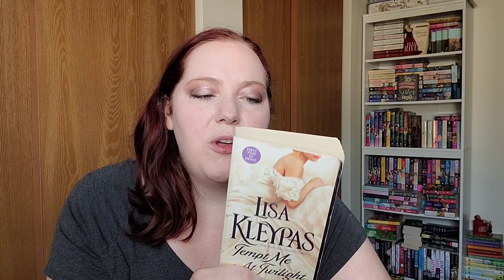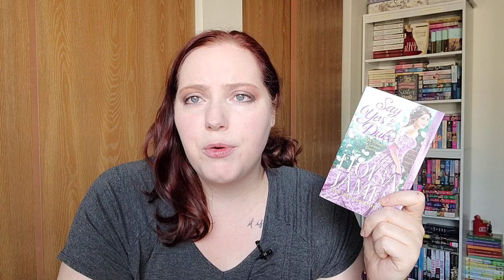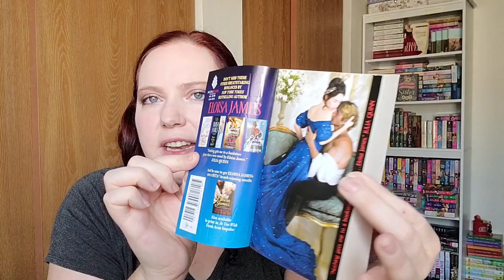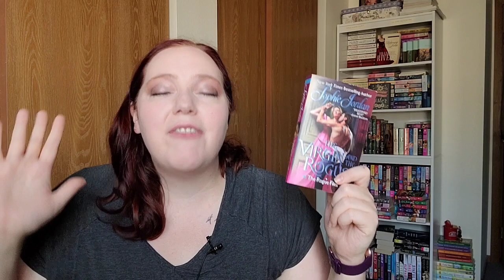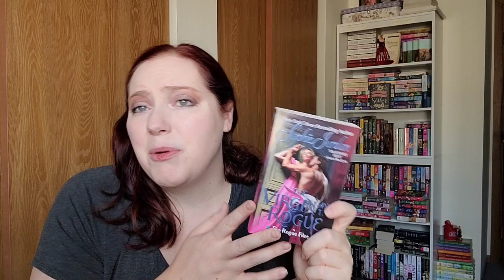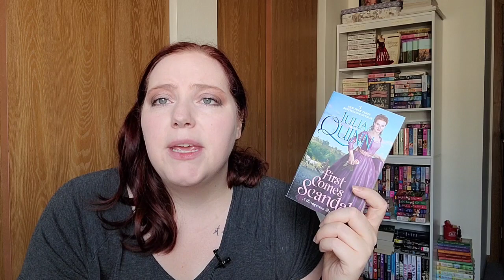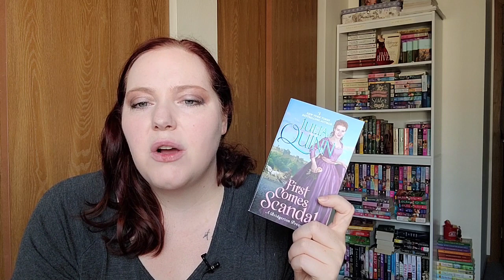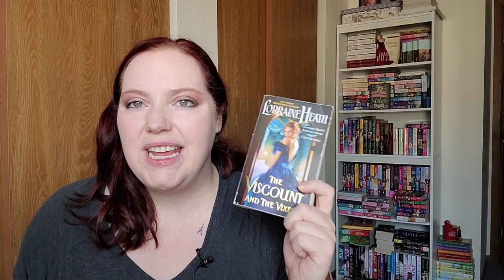Everyone's Favorite Recs! | Historical Romance #3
*About Me* Hi! My name is Jenn! I started this channel in April of 2018 to meet bookish-minded people and be nerdy with them. I live in Fargo, ND and it is a wasteland. Booktube is how I connect and make new friends.

XOXO, Jenn

Jennifer Marshall
 1455 32nd street #6488